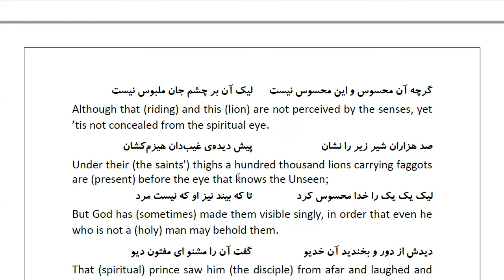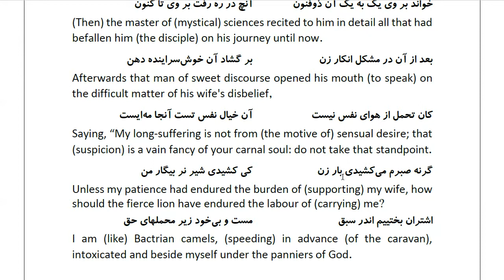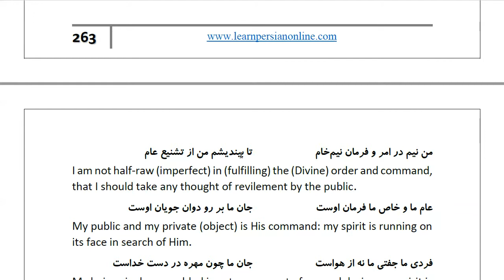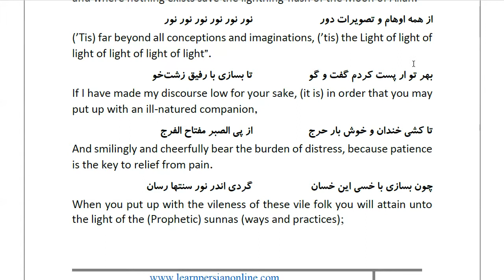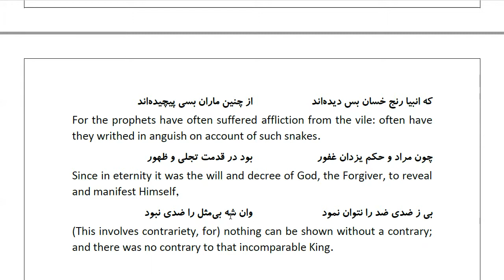Masnawi Rumi: In Farsi with English Translation: Part 907: How the disciple gained his